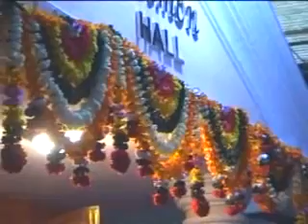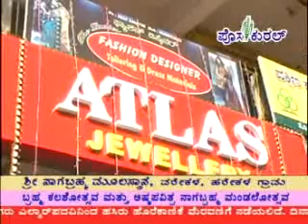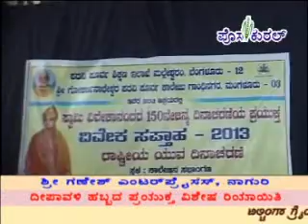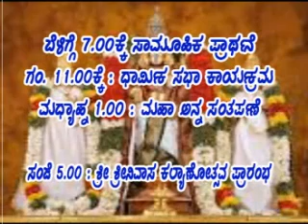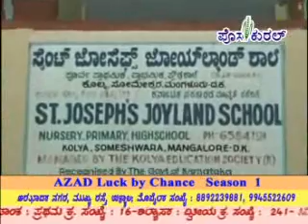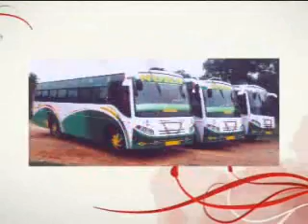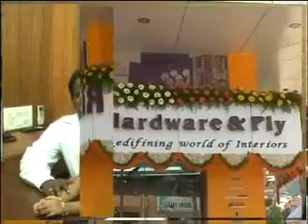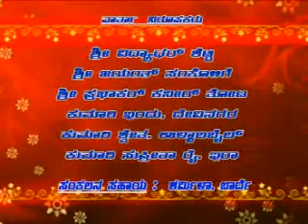posakural tulu video news 16 01 13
posakural tulu video news